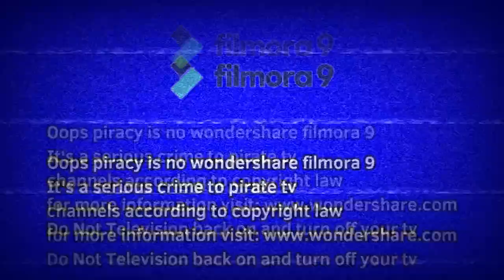Wondershare Filmora 9 Discover Storytelling Anti-Piracy Screen (Sep 23, 2018 FANMADE)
It's Serious Crime of Piracy TV YouTube Watch: Wondershare Filmora 9 Discover Storytelling